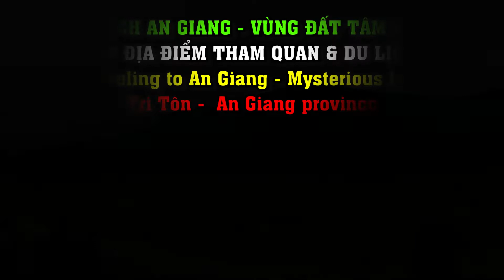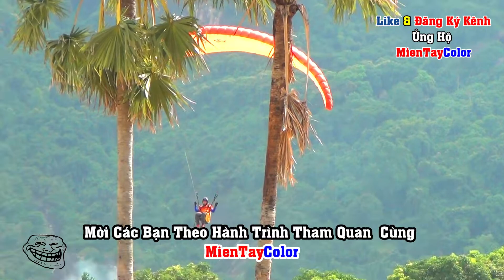Bay Dù Lượn Ở Tri Tôn - Nhảy Dù Ở An Giang. Bay Trên Phụng Hoàng Sơn Ở Sân Đua Bò | MienTayColor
The Southern Flight Club will hold the first paragliding flight in An Giang, which will take place on November 28 & 29, 2020. With about 80 athletes flying from Hanoi and Other Cities.
Núi Cô Tô có chiều cao 614m, dài 5.800m và rộng 3.700m, nơi đây được tạo hóa ban tặng hàng trăm hệ thống hang động ngầm rộng lớn và vững chắc, đây cũng chính là điểm thu hút hàng ngàn lượt du khách đến tham quan mỗi năm.
Bầu Trời Tri Tôn Bay Dù Lượn. Pha Quay Hài Hước Nhảy Dù Bay Lượn Ở Tri Tôn An Giang. MienTayColor

● Kênh Du Lịch - Ẩm Thực - Giải Trí - Thư Giãn - Lễ Hội.
● Comment Theo Tiêu Đề or Nội Dung Trong Mô Tả, Video.
👦🏻 Kênh Giải Trí 2 KýSự 075
📱Quay Quảng Cáo...
Video Khác Của MienTay Color
👉 Chia sẽ cuộc sống, văn hóa, ẩm thực...  Đến những nơi mình chưa đến.
● TheFatRat - No No No
● Bài hát - TheFatRat - No No No
● Bên cấp phép cho YouTube: BMI - Broadcast Music Inc., Kobalt Music Publishing và 5 Hội bảo vệ quyền âm nhạc

🌞 Bản Quyền Thuộc Kênh: MienTay Color